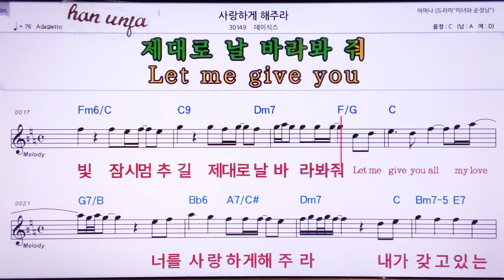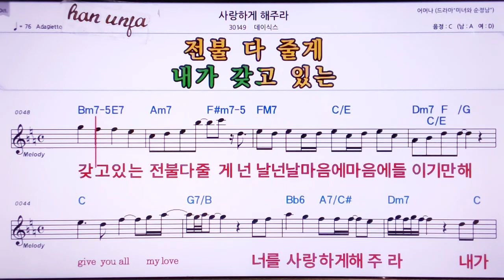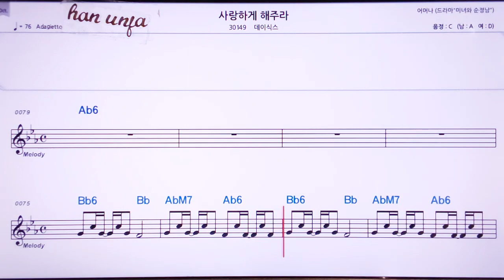💖사랑하게 해 주라/데이식스 👍MR,노래방, 악보, 코드,Karaoke With Sheet Music